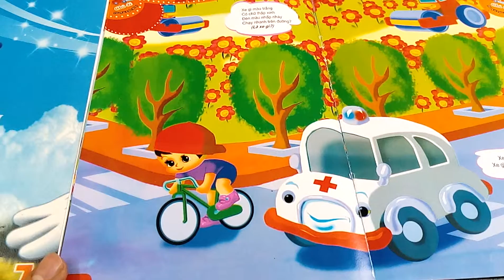Câu đố xe cứu thương